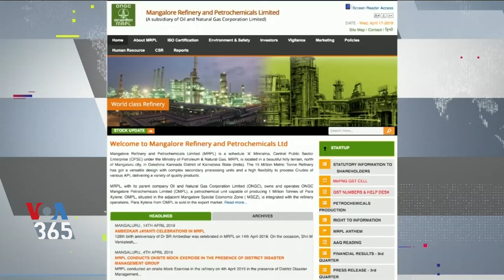صادرات نفت ایران به پایین ترین میزان در امسال رسید